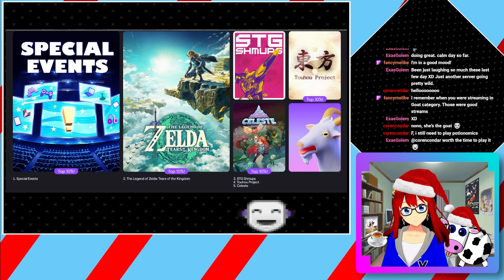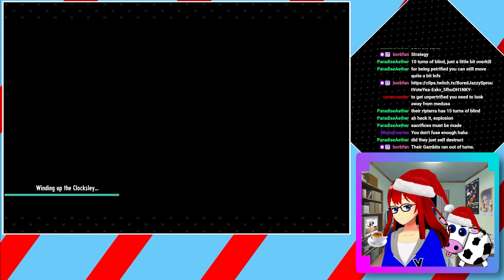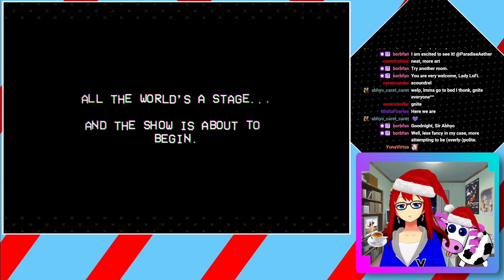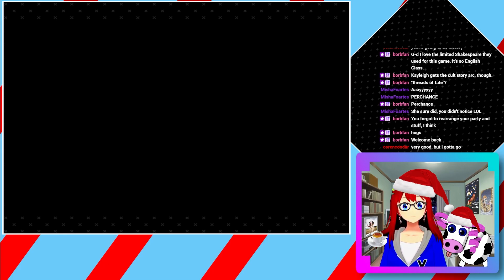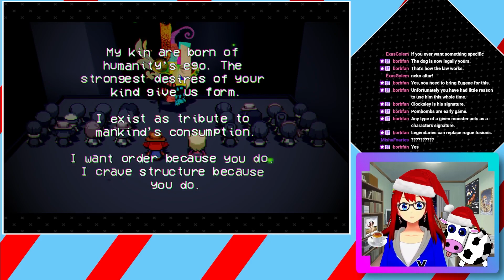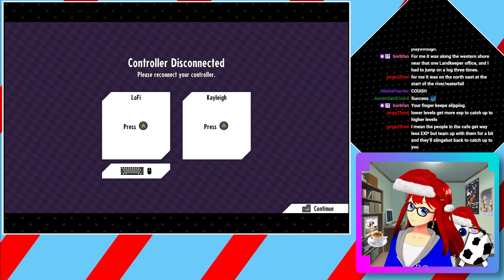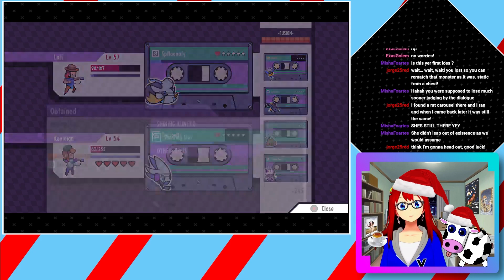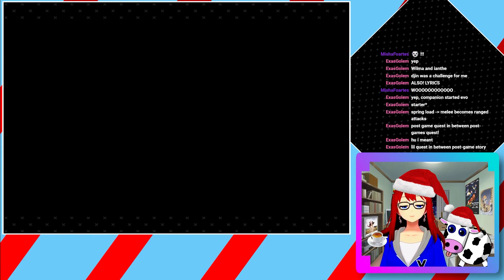Rising Up, Straight to the Top | Cassette Beasts || December 13, 2023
Plot Twist of the Century.